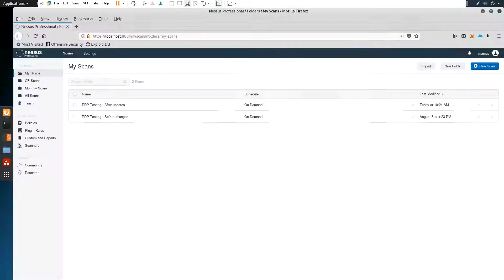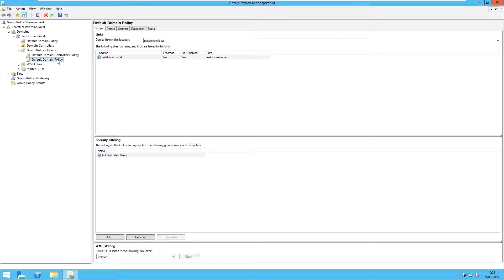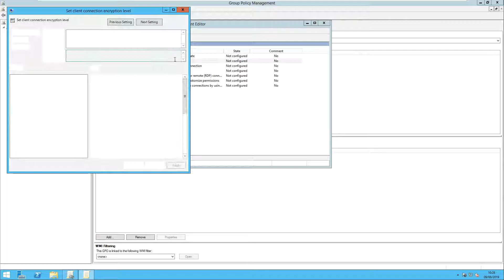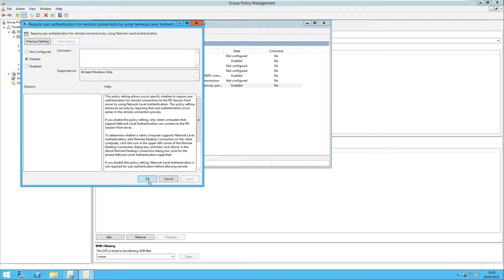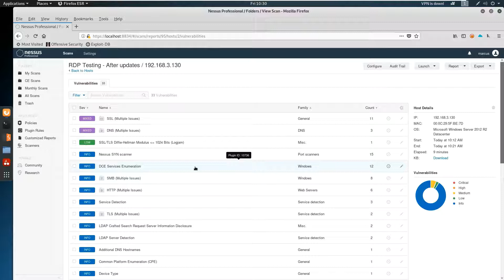How to Harden Remote Desktop Protocol (RDP)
This video shows you how to harden your Windows RDP connections to help protect against threats.  Although this uses group policy, you can also apply these changes locally using the 'Local Security Policy' console within Windows.

Also check to make sure that your RDP sessions are not exposed to the internet, if you need to remote desktop from the internet, use a VPN or whitelist IP access through the firewall.